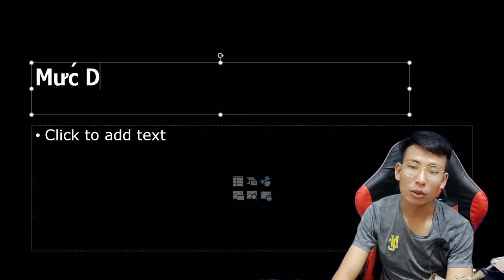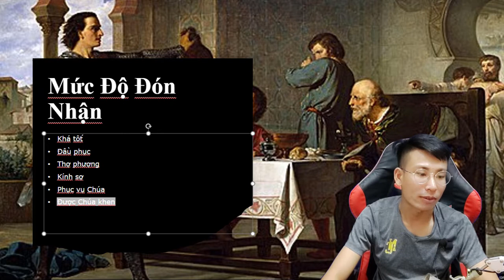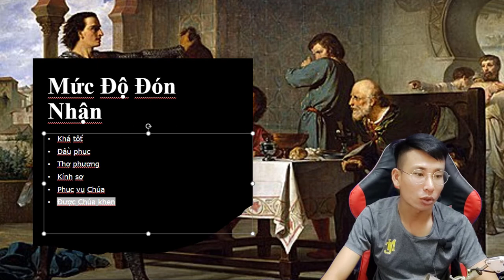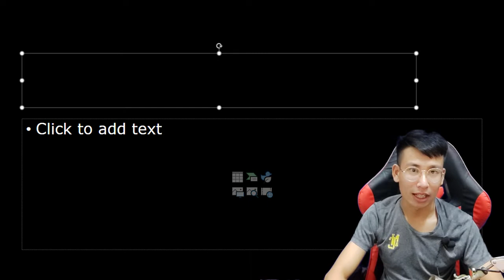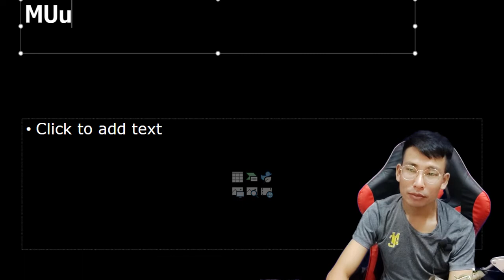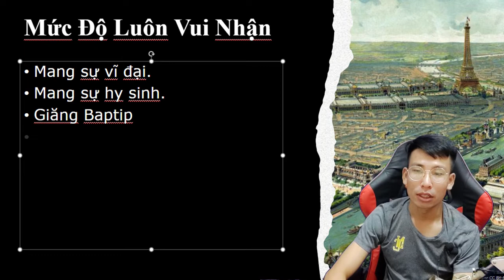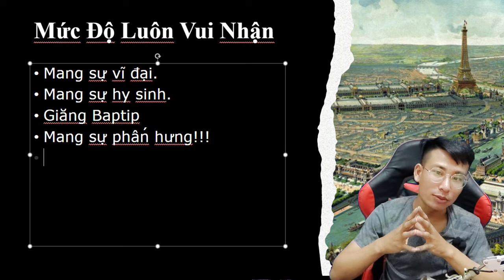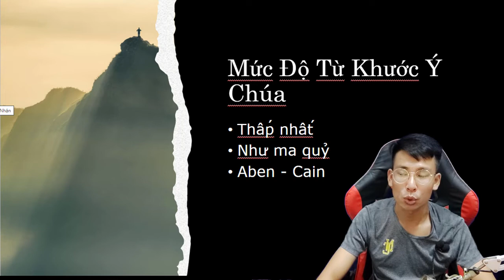Vững Bền Thuộc Linh | Số 03 | Đánh Giá Qua Cách Vâng Lời Chúa | Mark Pi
Đánh Giá Thuộc Linh Qua Cách Vâng Lời Chúa
Mark Pi | Vững Bền Thuộc Linh | Số 03 | Cách Bạn Vâng Lời Chúa Đánh Giá
danh gia muc do thuoc linh qua su vang loi, chia se tin lanh
muc do thuoc linh qua cach ban don nhan y Chua.mp4

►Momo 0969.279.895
or
►Chủ Tài Khoản: Lê Văn Lộc
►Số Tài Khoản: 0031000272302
►Swift Code: BFTV VNVX